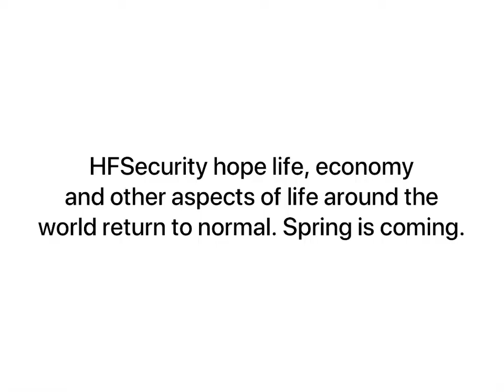What time it is, it's time for us to together.